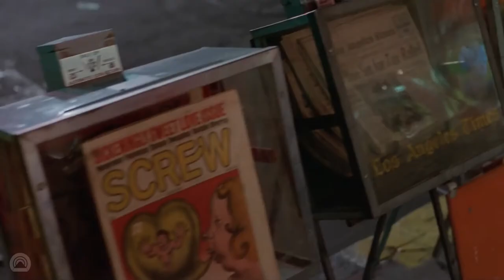Hardcore (1979) Screening Trailer - BMFC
After his daughter doesn’t return home from a school fieldtrip to Los Angeles, a devoutly Calvinist businessman from the Midwest ventures out to the big city and hires a PI to track her down. What happens next is unthinkable – he finds his daughter in an 8mm hardcore loop. This sends him on an odyssey into the seedy underbelly that is the LA porn scene as he desperately searches for his daughter.